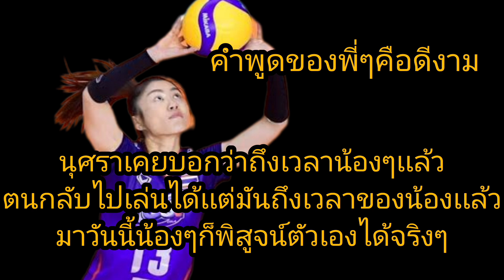นุศราเคยบอกถึงเวลาน้องๆเเล้วที่ต้องออกไปพิสูจน์ เเล้ววันนี้น้องๆก็ทำได้จริงๆ ตามที่พี่ๆบอกไว้เลย ปัง